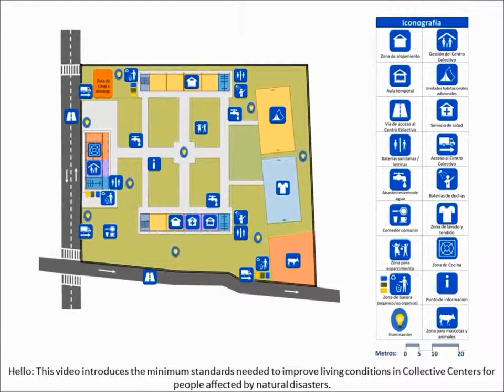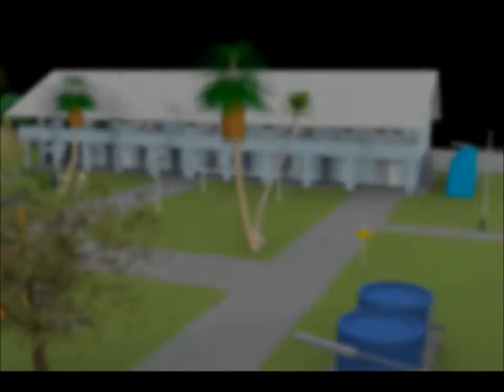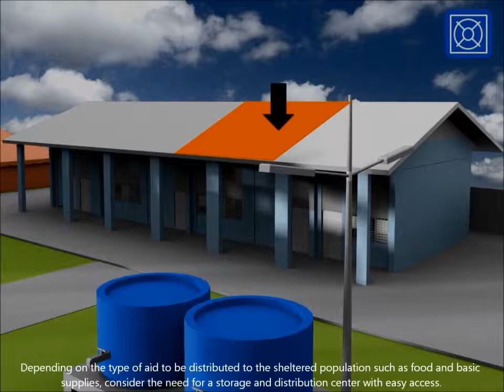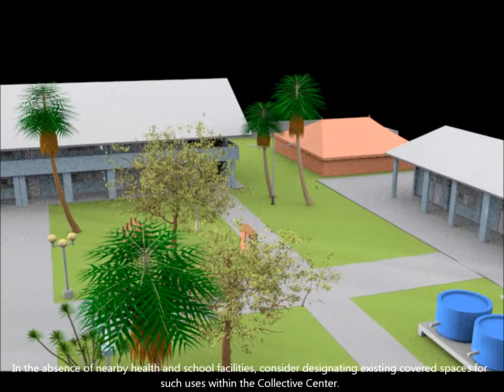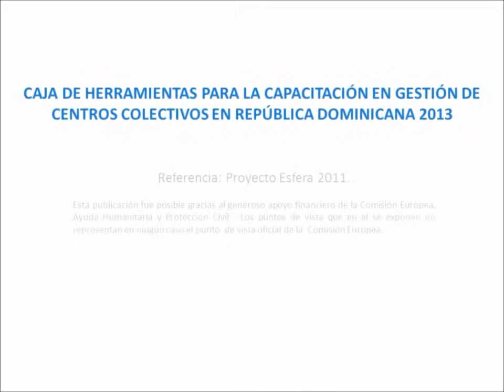Dominican Republic: Improving Living Conditions in Collective Centers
Introduction of Sphere Standards to improve living conditions in Collective Centers for people affected by natural disasters.

National institutions prepared and communities resilient to earthquakes and tsunamis in urban environments in the province of Puerto Plata, 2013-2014.